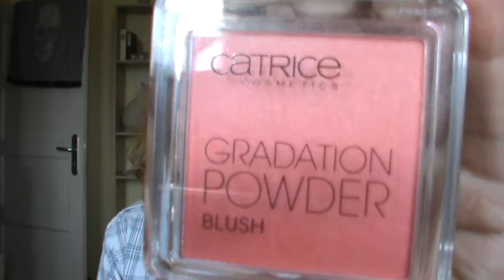Hallo neue Ninchen :D - Favoriten und kleine Überraschung [Verlosung geschlossen]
Hi zusammen! Es bricht eine Ära der Unprofessionalität an, ich kann nicht schneiden. Hurra. Ich hoffe, dass ihr die kurze Zeit mir mir durchsteht und die Qualität nicht allzu schlecht ist^^

Bedingungen für die Verlosung:
1. Kommentar schreiben (bitte eintragen wenn ihr NICHT gewinnen wollt, sonst seids mit dran ;) )
2. Ninchen sein wär schon cool ;)
3. Schon volljährig sein oder Eltern um Einverständnis bitten - ich will ja keinen Ärger :)
4. Die Verlosung läuft bis einschließlich 9.6.13, danach schließe ich die Teilnahme.
5. Den Gewinner schreibe ich über youtube an, wenn er sich 2-3 Tage nicht meldet suche ich ein neues Ninchen aus, bzw lose es aus.
6. Viel Spaß :)